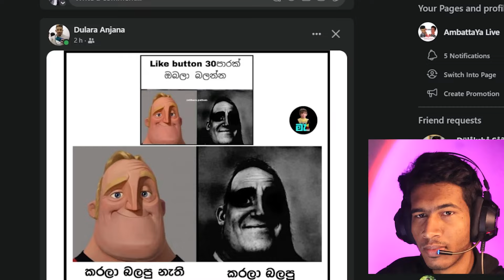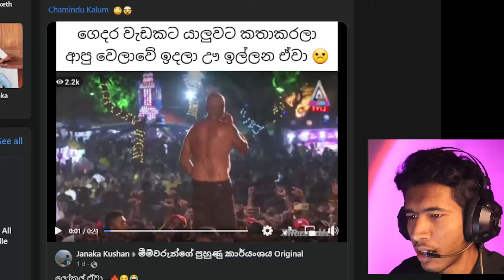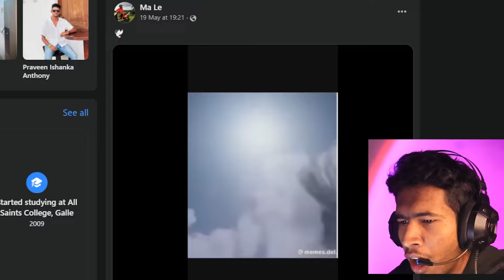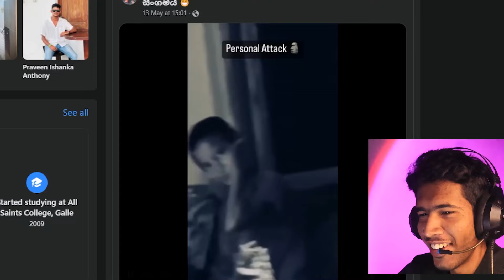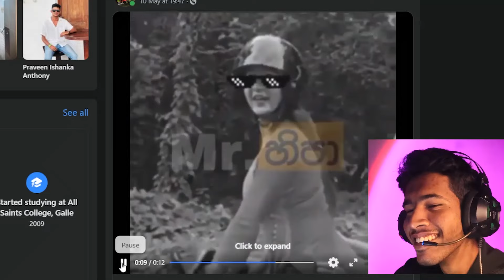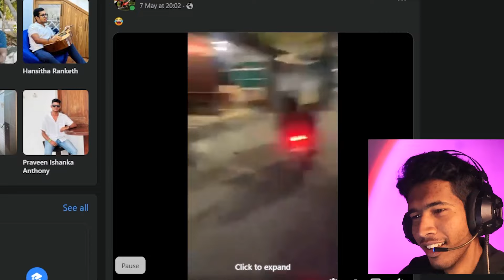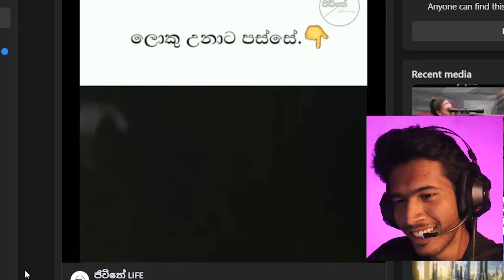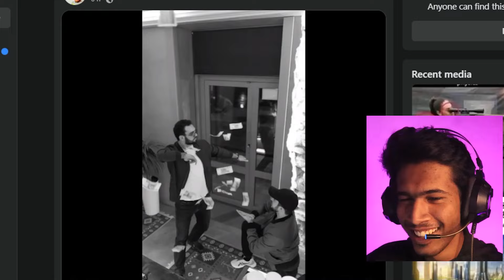කාල තරණය කරන මාර දුවරු | Meme React | AmbattaYa Officials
Created by: Oshindu Kaveesha & Tharushika Jnadhi